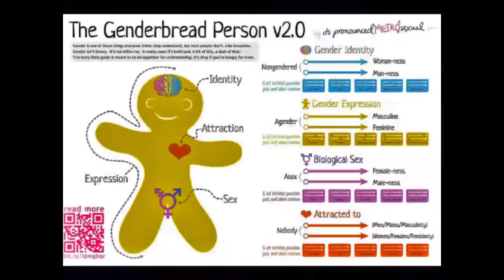don balfour dj fradge drag queen leather pride king LGBTIQ+ cruise club skipper FIERCE faithless god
darwings!

FIERCE is completely voluntary
with the hell year last year and this year also having it's challenges, i just cannot afford to continue voluntarily producing FIERCE

i have to stop so i can get some paid work
i have really enjoyed this platform, thanku for trusting me and enjoying these interviews with members of our diverse LGBTIQASPES+, but this is my last show for a while

the australian community radio network really want me to continue, and so i am going to give them some summer shows each year, rather than the weekly commitment, so i will get in touch when i do that ❤️

love and sozzi
peterlehner

Drag Queens are NOT bitchy!
They are camp competitive ❤️

Don Balfour DJ Fradge
the kind drag queen Ragile Frida Free in the golden shower of 90's oxford st,
Mr Brisbane Leather Pride KING in the Queensland Pride Naughties,
Now a Queargasm Queargasm Queargasm manager in brizneyland, entertainment director at Number 29 Cruise Club  and skipper of LGBTQI+ White & Glitter Boat Party cruises on the Gold Coast
shares his love for dark & dirrty
PLUS
Pet Shop Boys & Faithless!!
Fascinating  interviews with scintillating subjects
Fierce FM
RADIO..
on community radio stations all over oz from this tuesday via
Australian Community Radio Network
Community Broadcasting Association of Australia
PLUS
5 stations in NZ through
Fresh FM
PODCASTS...
or
PLUS
River FM 92.9 Lismore 's 2 hour version of FIERCE!
we were gonna cancel, but DjBigfurr Rod Rambo bites our bullet ❤️
WATCH subtitled VIDEO with ecosexual host peterlehner
BE |̶̿ ierce
,¡i|¹i¡¡i¹|i¡,.
`"¹li¡|¡|¡il¹"`
▄ █ ▄ █ ▄ ▄ █ ▄ █ ▄ █ Min- – – – -●Max
Bugalbeh!